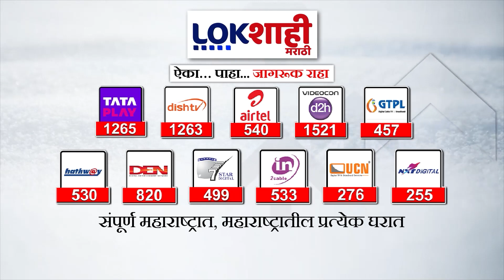Ajay Maharaj Barskar : मनोज जरांगे विरोधात जवळच्या सहकाऱ्याची आक्रमक भूमिका, कारण काय?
Ajay Maharaj Barskar : मनोज जरांगे विरोधात जवळच्या  सहकाऱ्याची आक्रमक भूमिका

वाशीत घेतलेल्या मसूद्यात 16 तारीख दिली तर तुम्ही 10 तारखेला आंदोलनाला का बसले?

ajay barskar
ajay barskar on manoj jarange
ajay maharaj baraskar

manoj jarange
manoj jarange mumbai live
manoj jarange on tukaram maharaj
manoj jarange live news
manoj jarange hindi speech